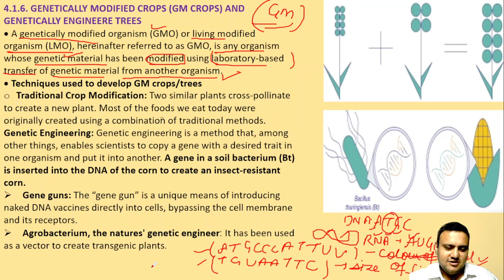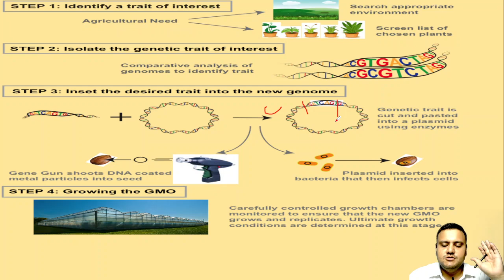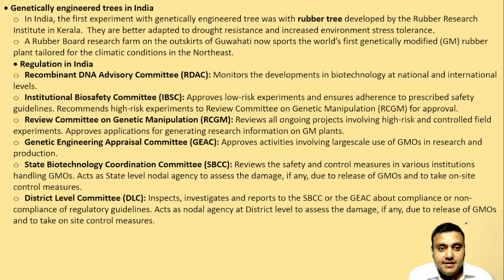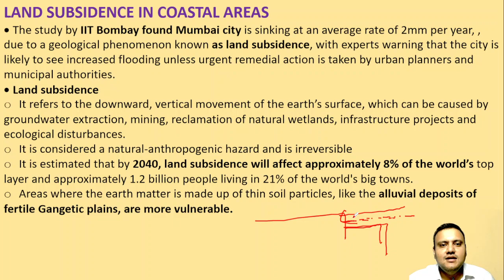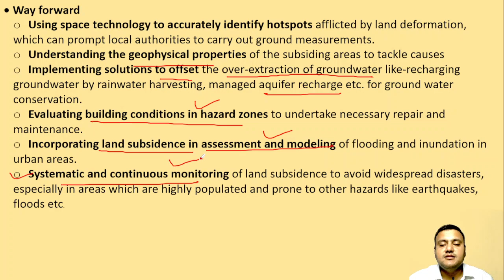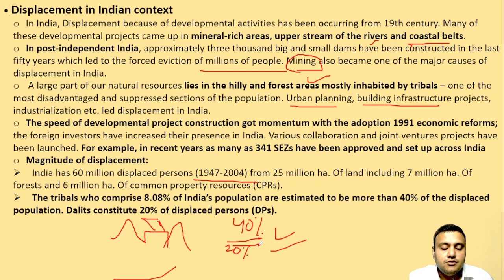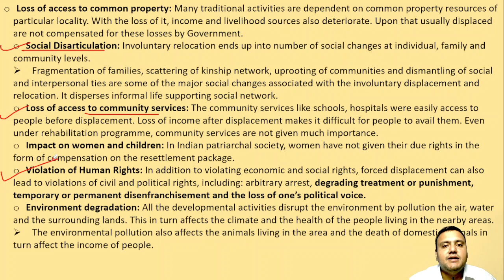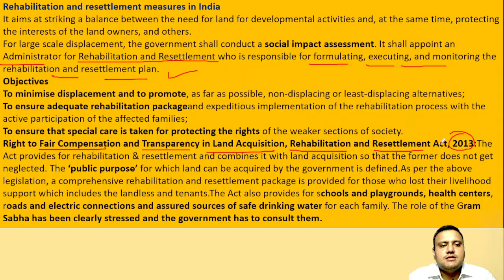COMPLETE ENVIRONMENT SERIES||LECTURE 11 |COMPLETE SYLLABUS COVERAGE|NATIONAL ENVIRONMENTAL ISSUES Ii